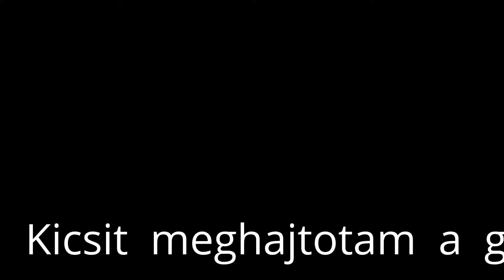Pénteki gurulás javitott